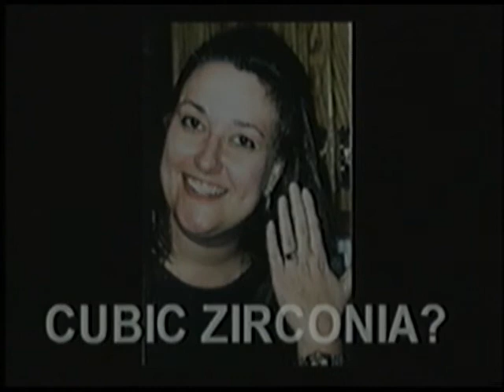Bob & Annes Wedding Presentation (Pt 1 - Anne)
We produced a 20 minute video to play at our wedding reception. It was played as one video. But for internet purposes I've separated them into 4 parts. The intent was to show Anne's life (pt1), my life (pt2), the combination of Anne & me with the proposal (pt3) and finally the combination of the two families (pt4).